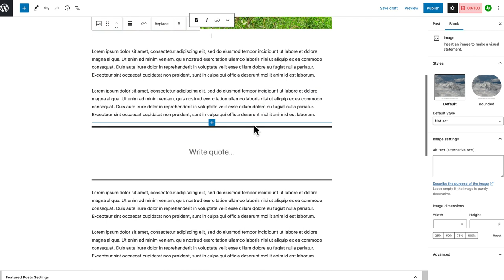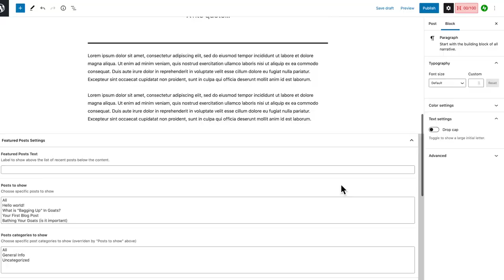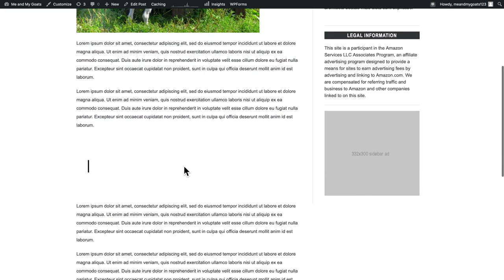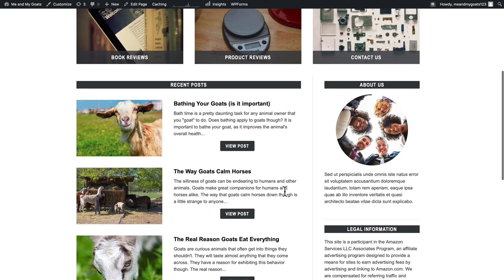28- what are the Best Practices for Publishing Blog? The Blogging Course.